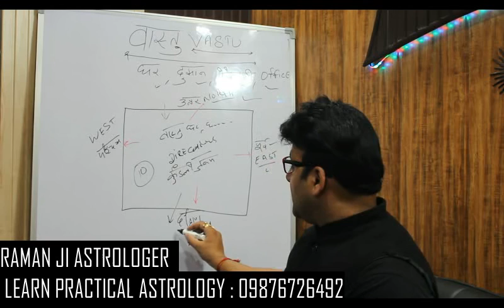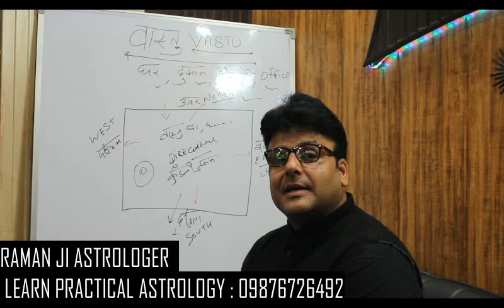VASTU DETAILS PART ONE (RAMAN JI ASTROLOGER )CHANDIGARH